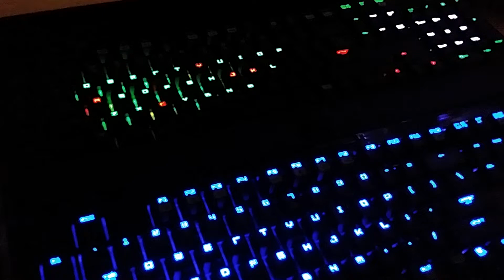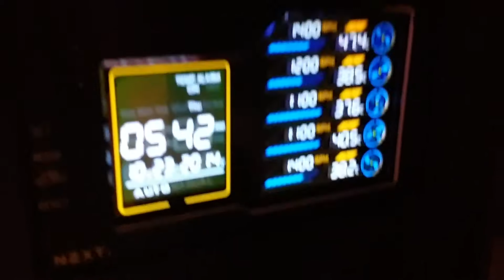Extreme Gaming PC 2014 - Intel Core i7 4790K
- Full-Tower : Corsair - Graphite Series™ 760T Arctic White Case.
- Motherboard : ASUS - ROG Series™- Z97 Maximus VII Hero.
- Processor : Intel Core™ i7-4790K 4.00GHz - Devils Canyon -  Haswell Reflash.
- CPU Cooler : Hydro Series™ H110 280mm Extreme Performance Liquid CPU Cooler.
- Graphics Card - Inno3D™- iChill GeForce GTX 780Ti HerculeZ X3 Ultra.
- Memory: Corsair - Vengeance™ Pro 16GB Dual Channel DDR3 Memory Kit.
- PSU : Corsair - RM Series™- RM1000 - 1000W 80 PLUS Gold Certified. Fully Modular.
- SSD : Adata - XPG Series™- SX910 SSD 256GB   x2
- HDD : Seagate™ -  ST1000NM0033 1TB 128MB 7200rpm SATA3   x2
- Front Panel : NZXT™- Sentry LX - Dual 5.25" LCD Fan Controller.
- Case Fans : Corsair™ - Air Series AF140 Quiet Edition High Airflow 140mm Fan x6